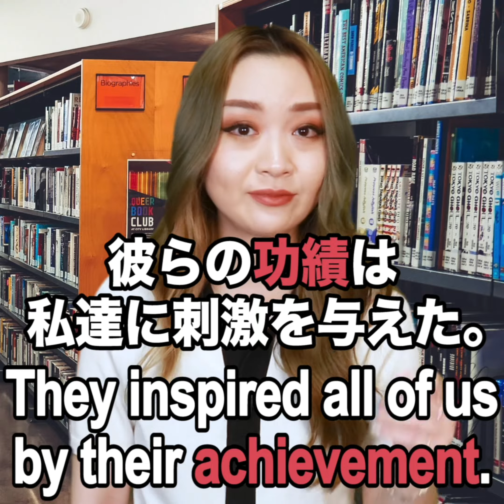【功績 英語では？】「動画で観る！聴く！英語辞書動画」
【功績  英語では？】
英会話スクール イングリッシュ・パートナーズです。
無料体験レッスンやっています！
または、『イングリッシュ・パートナーズ』で検索！
Instagram、Twitter、Facebookでも観られるので是非ご利用ください。
１分以内で手軽に視聴できる 英語 の意味や日本語の英訳を英会話スクールイングリッシュ・パートナーズのメンバーが毎日配信！！気になる英単語 や文章が満載！教科書や 英語辞書 には載っていないネイティブがよく使う活きた 英会話 フレーズや文字では分からない発音も学べるのがあれこれイングリッシュ の良さ！！
■ 声優気分で英会話！英語学習アプリ
または、App store で『レイニー先生』と検索🔍